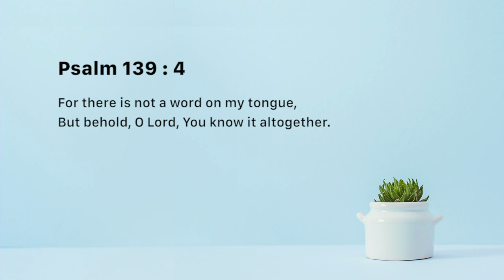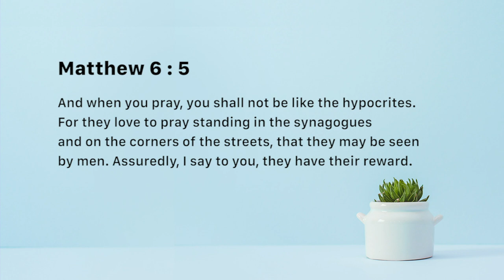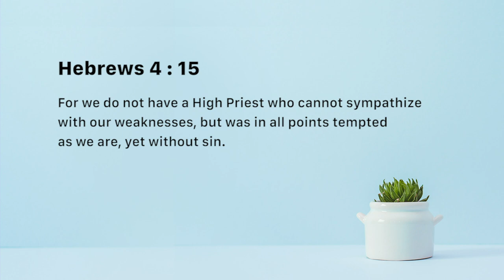Right posture - Nancy Ramya | Daily Devotion, September 08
Today's Devotional - “Right posture"